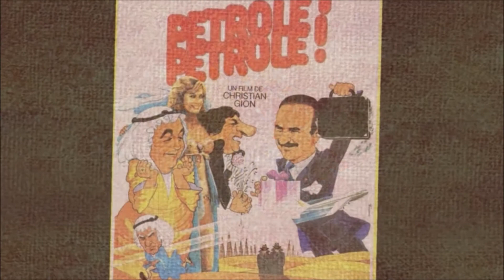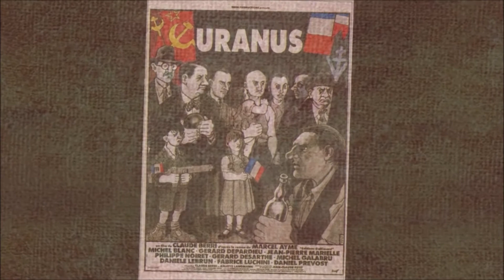Jean-Pierre Marielle - L'histoire d'une vie -